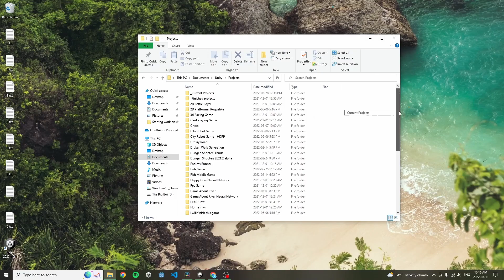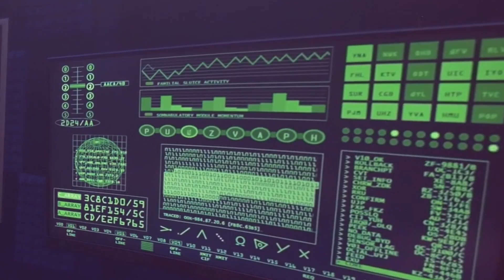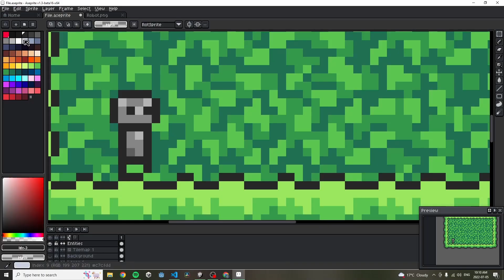Making My DREAM VIDEO GAME || Metroidvania Devlog 1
I started making my DREAM VIDEO GAME!! In this video I walk through the process of how I started making a metroidvania game in the unity game engine.